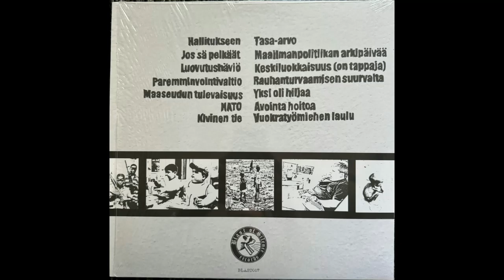Maailmanpolitiikan Arkipäivää - Yleislakko